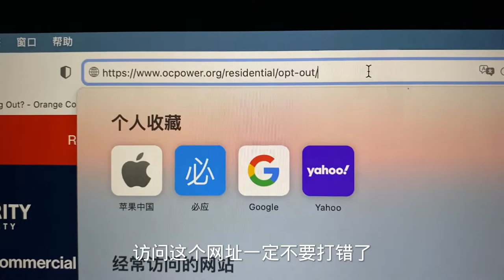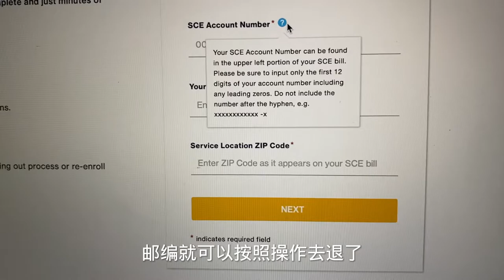尔湾Irvine电费要暴涨？10月将被转入OCPA，这样做可以保持原价！